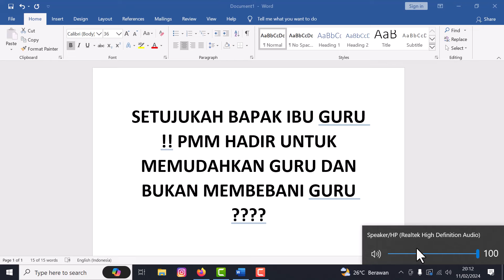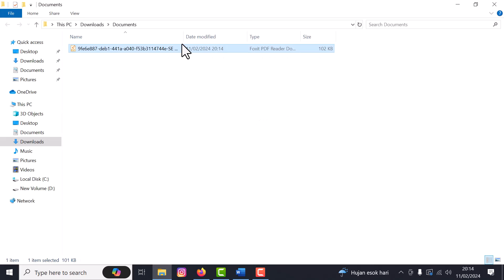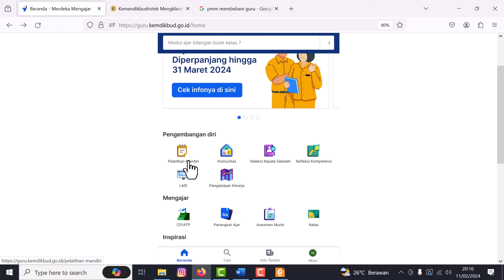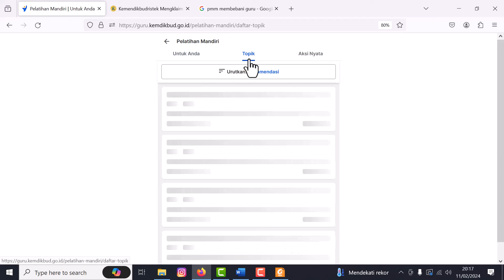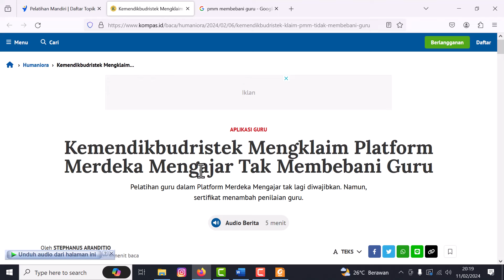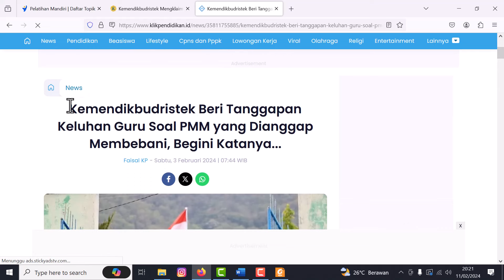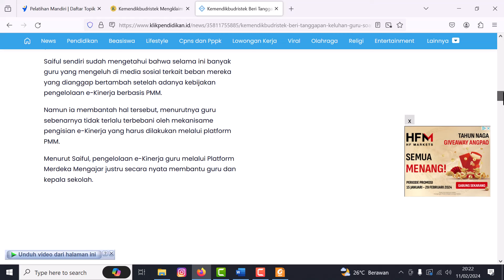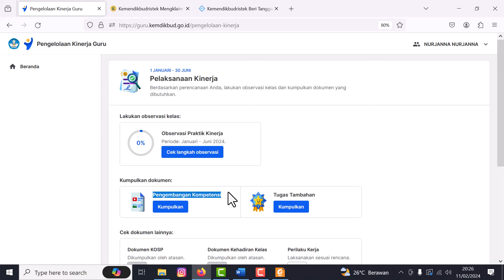SETUJUKAH BAPAK IBU GURU !! PMM HADIR UNTUK MEMUDAHKAN GURU & BUKAN UNTUK MEMBEBANI GURU